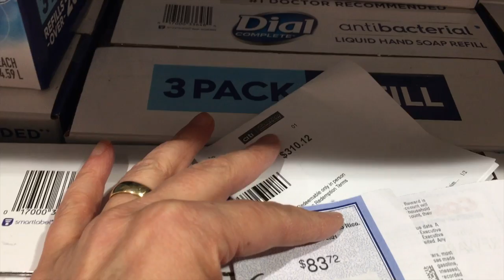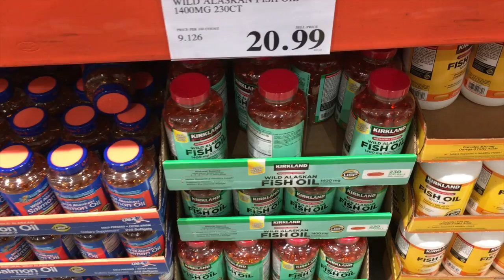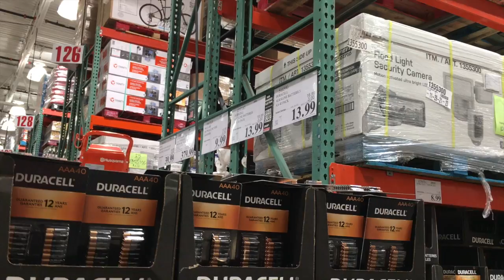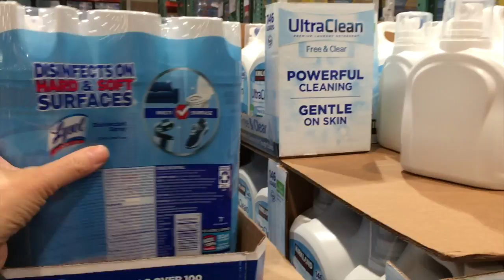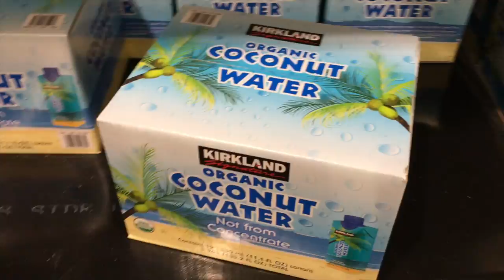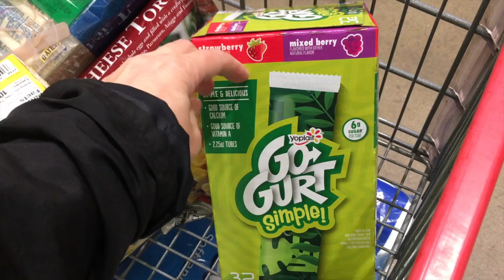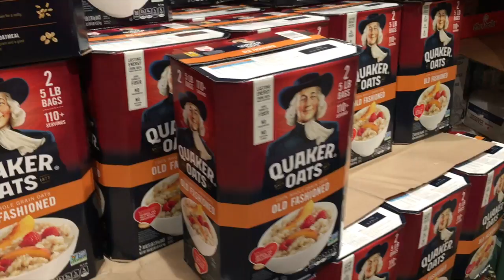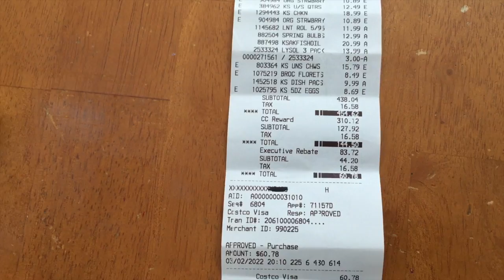QUASE DE GRAÇA! ESTOCANDO COMIDA PRO ANO TODO USANDO PONTOS DO CARTÃO DE CRÉTIDO/ COMPRAS DE MARÇO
No vídeo de hoje mostro minha compra no atacado estocando para o ano todo usando os pontos do cartão de crédito. Ficou quase de graça um carrinho cheio de compras. Fiz compras para o mês de março e coisas extra para adicionar no meu estoque de um ano. Ainda vou ter que voltar pra compras mais algumas coisas.

Me segue no instagram@wagnadarocha